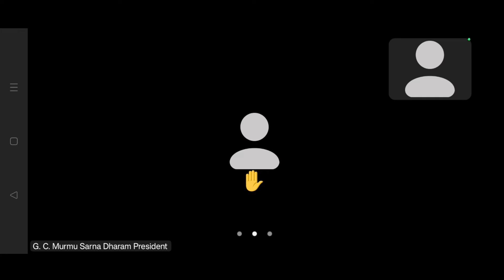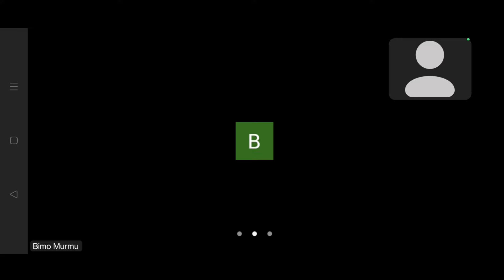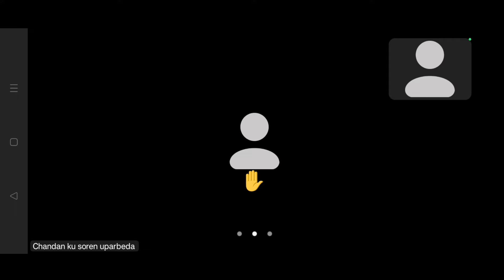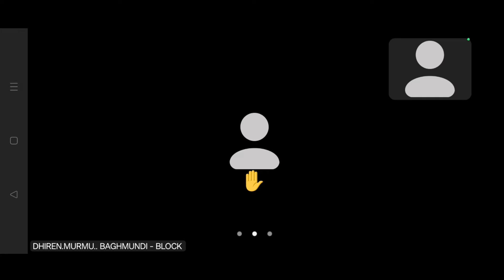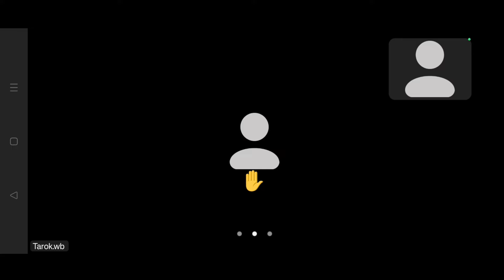Salkhan Murmu Zoom Meeting Today|ᱡᱩᱢ ᱢᱤᱫᱩᱱ ᱜᱟᱞᱚᱪ | 30. 01. 2024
today

salkhan murmu news today

salkhan murmu news 2022today

today

santali salkhan murmu new